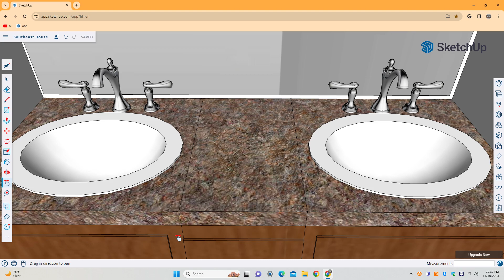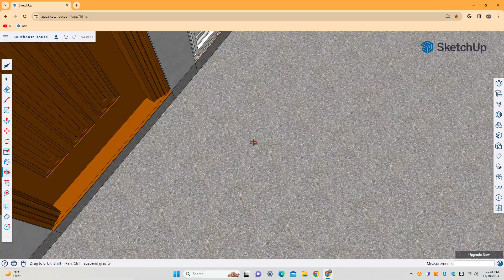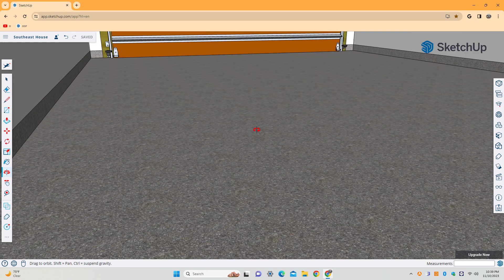Google Sketchup House Tour 11/11/2023